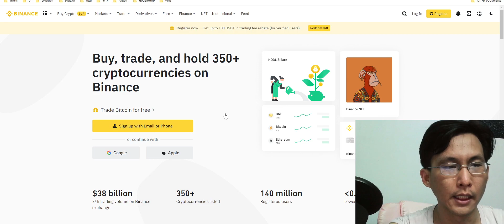ปัจจุบันไบแนนซ์เชื่อมกับgmail หรือตัวapple ได้แล้วถ้าจำเบอร์ไม่ได้เชื่อมได้เลยโดยตรง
ถ้าไม่ได้คือกรรมเก่าแล้วละ

1.สอบถามศูนย์เรื่องเบอร์เดิมหากต้องใช้
2.แก้ปัญหาโดยใช้เบอร์เดิม หากยังไมไ่ด้อีก
3. หมดหวัง สร้างบัญชีใหม่